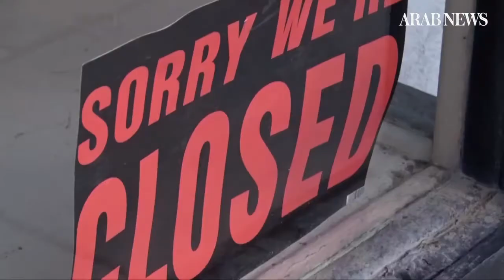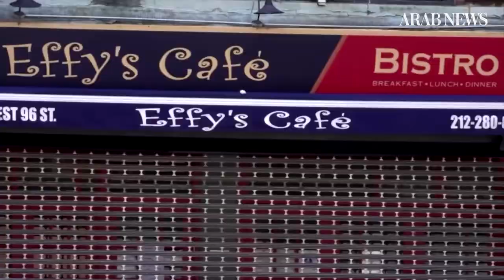Who opens states - Trump or governors?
Nine states on the U.S. East and West coasts said on Monday they had begun planning for the slow reopening of their economies, but President Trump said earlier in the day that any decision on restarting the economy was his to make.